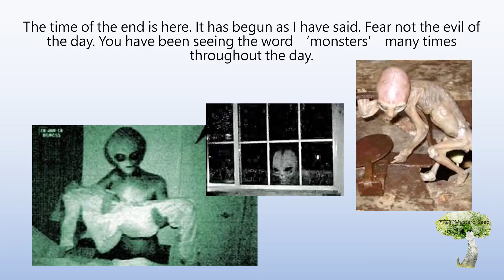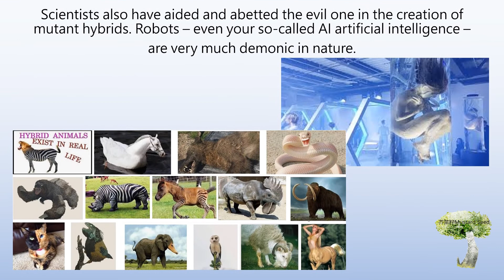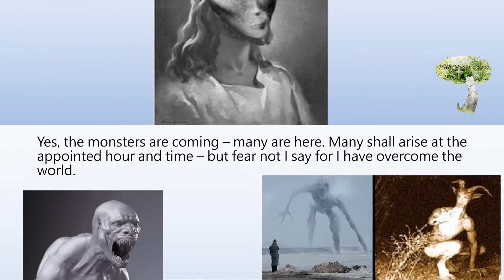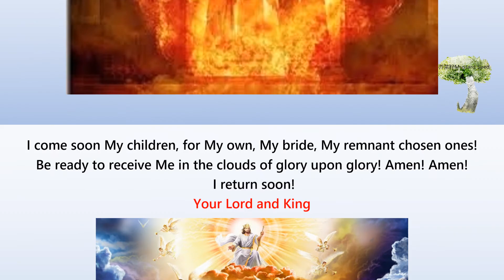Prophecy - Hybrids, UFO’S and the AI｜Great Deception｜Great Falling Away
Prophetic message was given by the LORD to HIS messenger in this end-time. Viewers please watch with prayers.